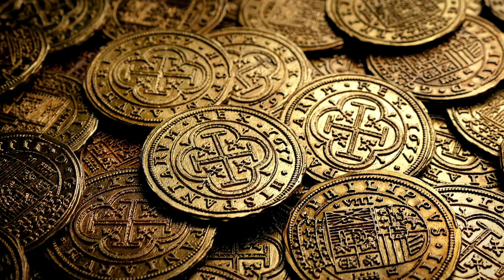Cracking The Mystery: How Britain Dominated The Race To Colonize Australia! 🌏🔍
Dive deep into the captivating tale of how Britain triumphed in colonizing Australia while other European powers faltered. Join us on a journey through time as we uncover the twists and turns that led to Britain's dominance over the vast southern continent. From Dutch explorers to French ambitions and British determination, learn the surprising reasons behind Australia's colonization by Britain. Discover why Australia's location, lack of resources, and global geopolitics played pivotal roles in shaping its destiny. Buckle up, history buffs, for a fascinating exploration of exploration, competition, and the triumph of the British Empire. History awaits, and so do you. Knowledge is power, after all – and today, it's the key to unlocking the secrets of Australia's colonization. 🚀✨